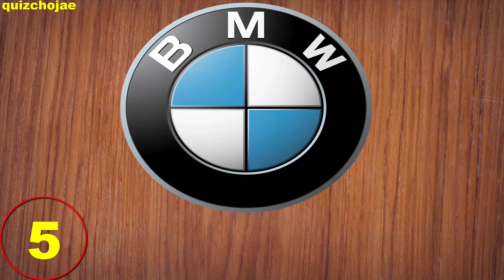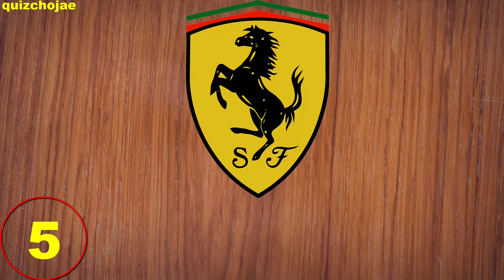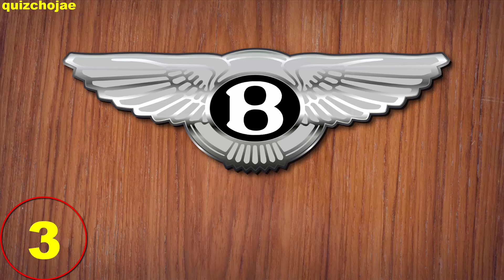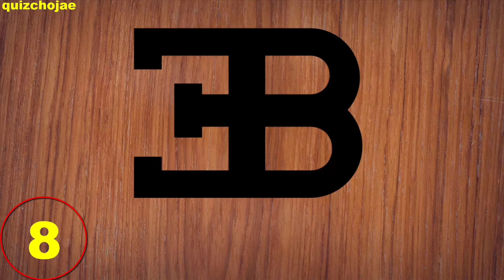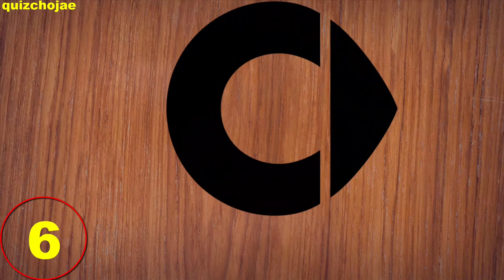Guess all the car logo you know?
how to make car logo in car parking multiplayer,
100 car logo,
100 car logos in 3 seconds,
car logo 100,
10 car logo,
car logo quiz 100,
car logo part 1,